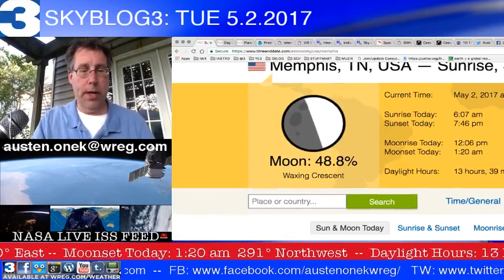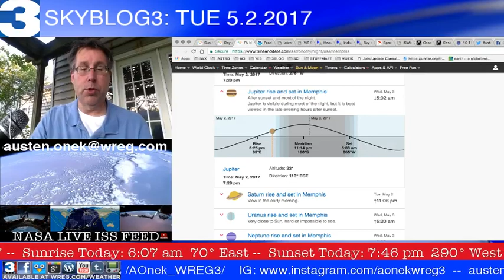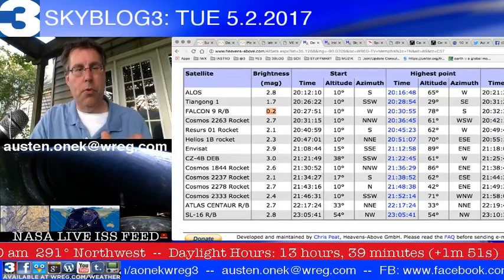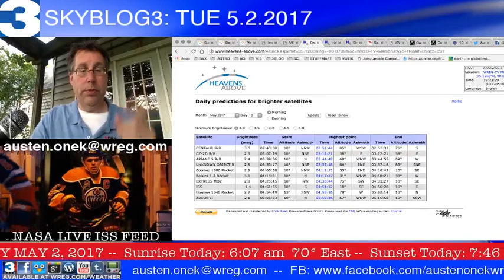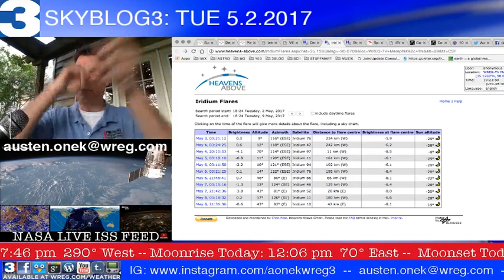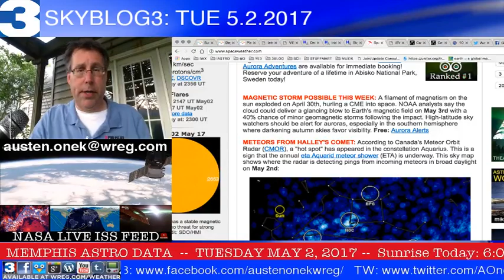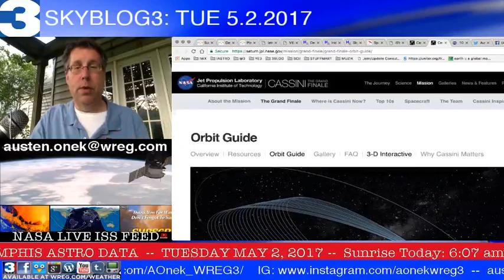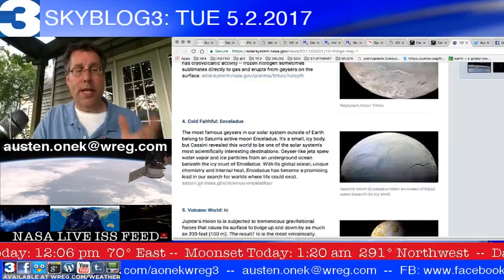WREG-TV SKYBLOG3: TUE PM 5.2.17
WREG Meteorologist Austen Onek takes a look a solar storm making a glancing blow around Earth's section of the solar system, a look at @CassiniNASA's latest dive into the gap between Saturn and its rings which happened earlier today, and a peek at what we can see tonight/tomorrow in the skies over the Mid-South. It's more astronomy in convenient videoblog format than you can shake a telescope at. Welcome to @WREG @3onyourside video astronomy blog SKYBLOG3.